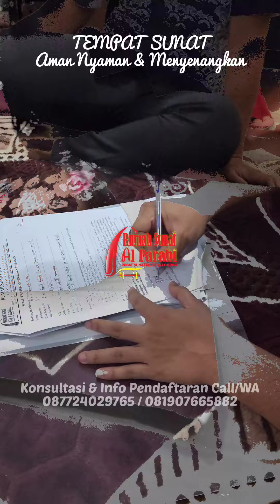Pusat Sunat Modern Lombok